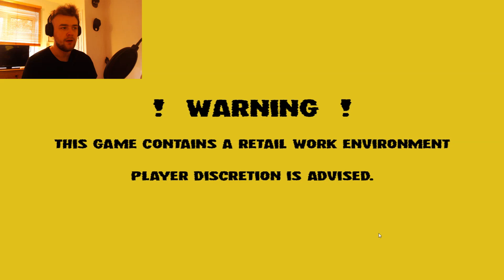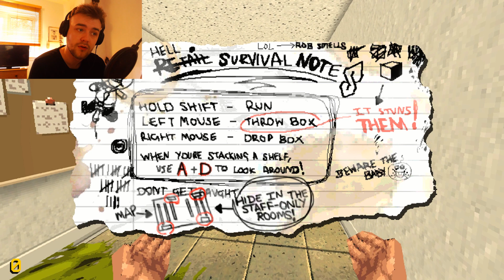BEATING The Manager in Night of the Consumers (Itch.io)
This game was scary to play for someone who didn't really know what was happening at the start but as the video goes on I grow more confident in my job. Some things still surprise me towards the end but I'll let you see for yourself. Can we get 50 likes?

About the Channel:
I'm a 22-year-old Scottish Youtuber that has been uploading to YouTube for
over a decade now. Currently uploading SCP content and also other random
stuff without a schedule.
Currently work full-time so uploads are very limited until my channel can
teach full-time potential (very unlikely lol).

2019 saw a lot of success with me playing Garry's Mod and I put a lot of